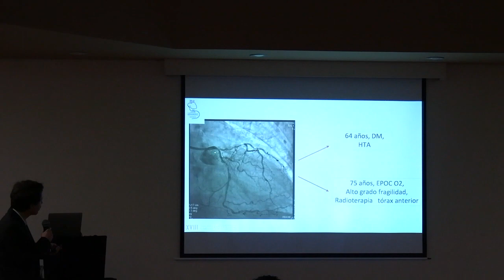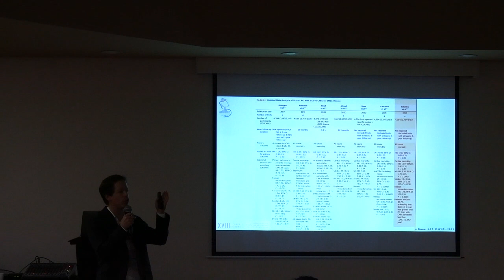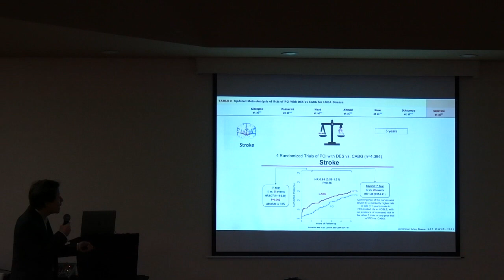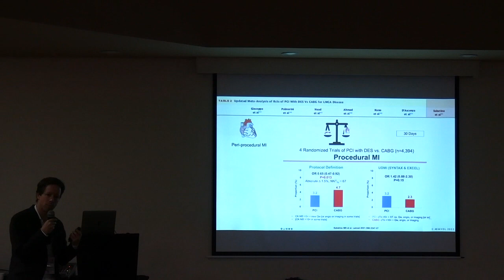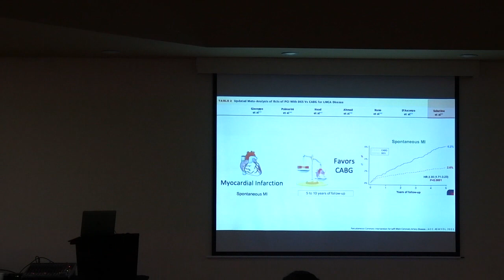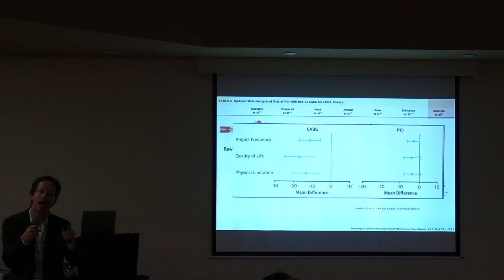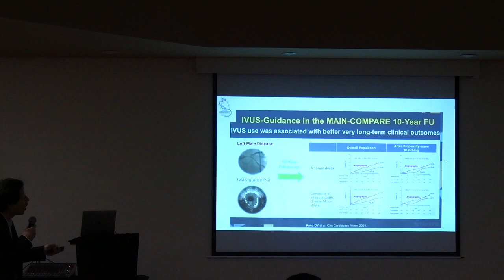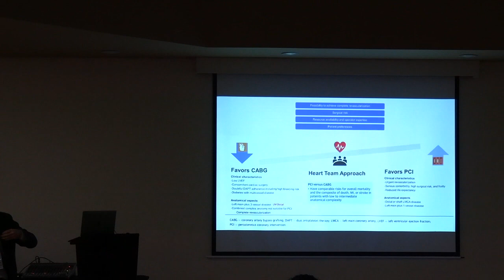Enfoque del tronco principal izquierdo: angioplastia versus cirugía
Dr. Iván Rendón, COLOMBIA